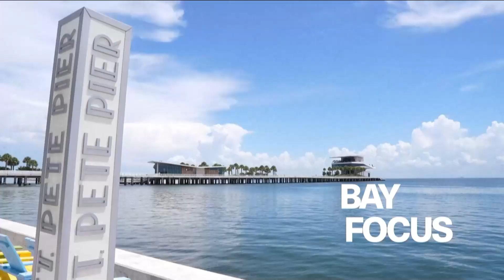Bay Focus 694 - Somebody Cares Tampa Bay and International Muslim Outreach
On this week’s Bay Focus program Somebody Cares Tampa Bay gives us details on their upcoming pre-election 50 Day prayer initiative, and the annual CareFest serve day event. We will also introduce you to the Tampa based International Muslim Outreach ministry that is training Christians on how to engage with people of the Muslim faith.